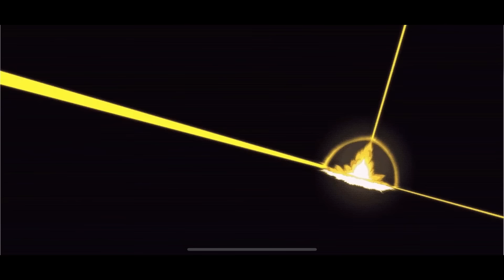THIS 3STAR UNIT IS BETTER THAN ML KAYRON (lol) - Epic Seven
Erza - new 3 star unit. He can deal maximum 15k fixed damage with her S3 (meanwhile ML Kayron need one eternity to use his S3 to deal 10k fixed damage lol). Really good unit to pair with debuff team.